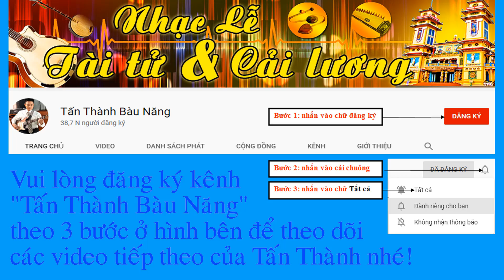Tự học đàn kìm | Khóc hoàng thiên (hò 4) | Tấn Thành Bàu Năng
Tấn Thành hướng dẫn kỹ từng nhịp từng câu bài Khóchoàngthiên dây hò 4 và đàn mẫu trọn bài. Nếu thấy kênh hữu ích vui lòng đăng ký, thích và chia sẻ để ủng hộ Tấn Thành nhé!